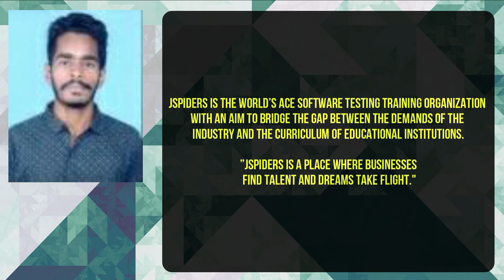Successfully placed as Java Developer | Student review and experience at JSpiders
Congratulations Gonapa Sairam for getting placed
(JSPIDERS Marathahalli )